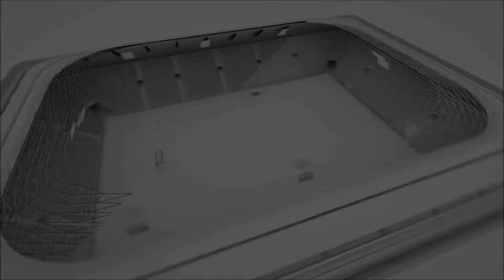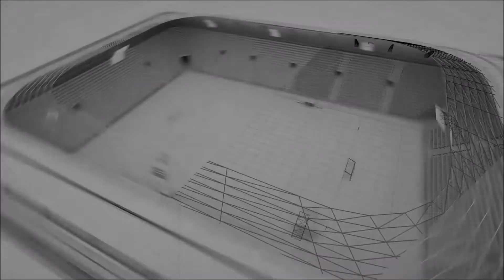MURADİYE SPOR - BURSA SAİNT GERMEN (PASLİGA 2022/ 4) (1-1)